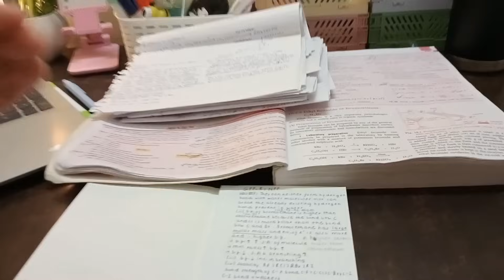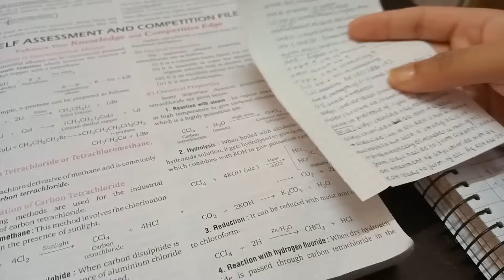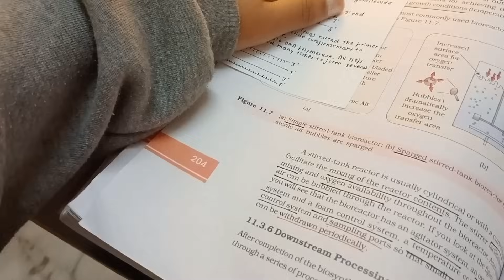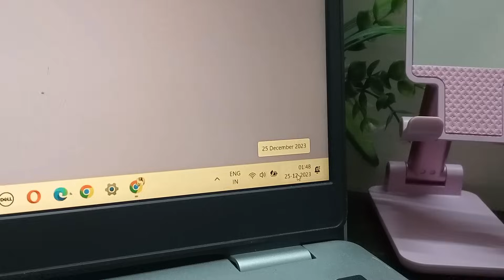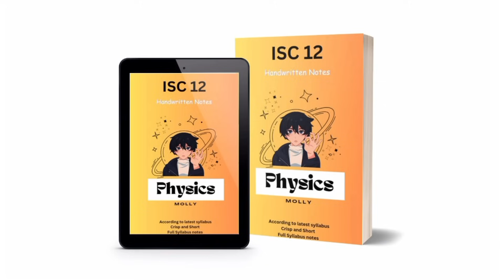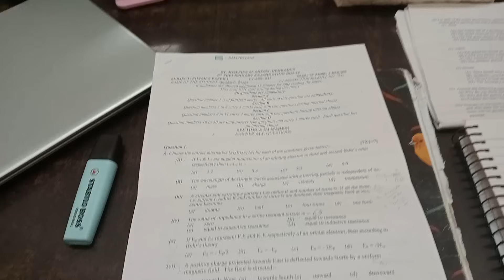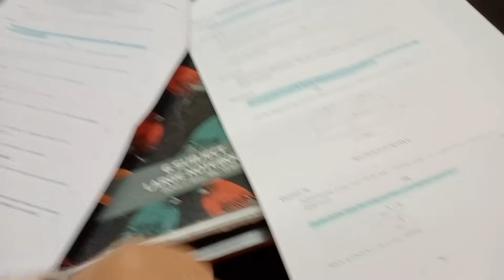STUDY WITH ME 📝🥲✨|preparing for preboards,all nighter,food🍜